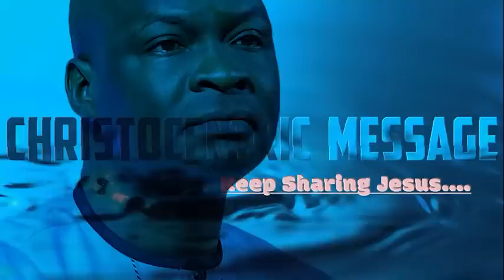DECLARE THESE PRAYER POINTS OVER YOUR LIFE NOW!!! - APOSTLE JOSHUA SELMAN